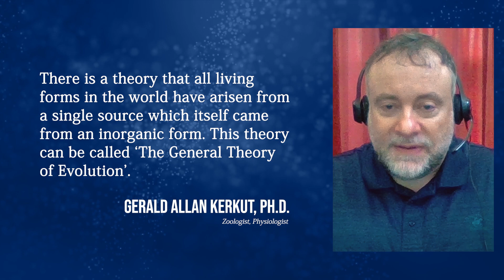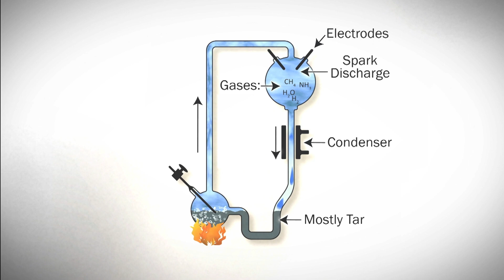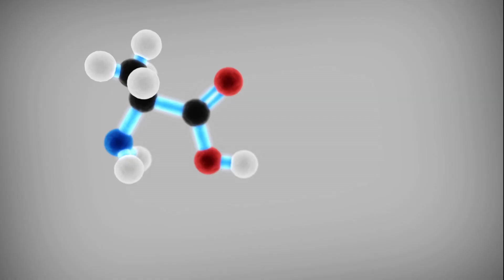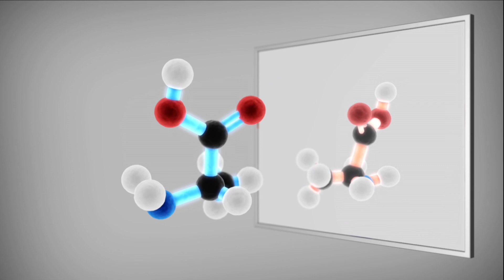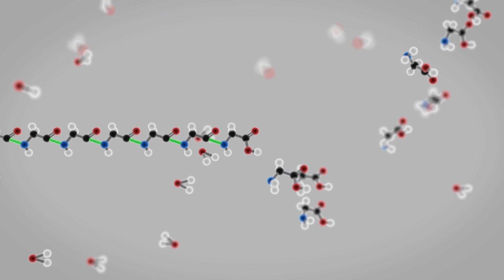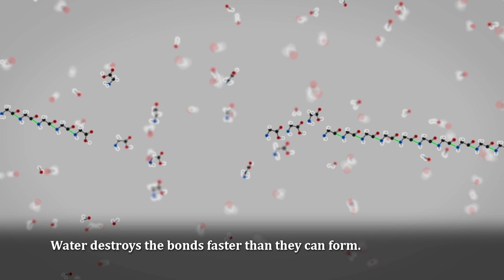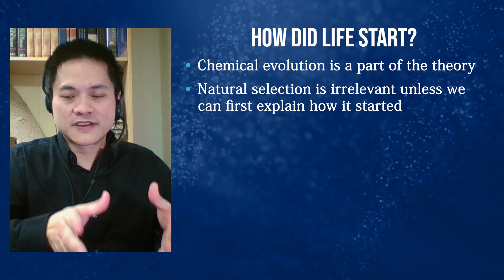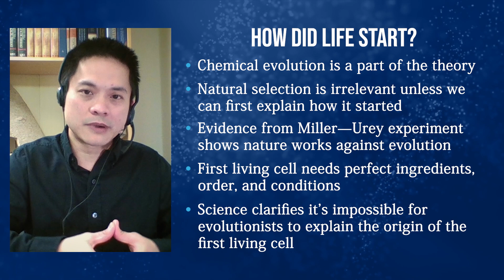Origin of First Life: Chemical Evolution vs Real Chemistry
Could life have arisen from non-living chemicals via chemical evolution?  If life couldn’t start by itself, then Darwinian evolution could not have started, therefore it is a fiction.

This episode features Joel Tay and Dr Jonathan Sarfati. Creation.com Talk is produced by Joseph Darnell out of the CMI-USA studios. You can also help out by telling your family and friends to check out Creation Talk.

TIMESTAMPS
00:00 Introduction
00:49 What is evolution all about?
02:20 Change the meaning of evolution?
03:22 Miller—Urey experiment
07:40 Life couldn’t happen on its own
10:06 First living cell had to be designed
12:05 Cross reactions problem
13:11 Summary

15 loopholes in the evolutionary theory of the origin of life: Summary